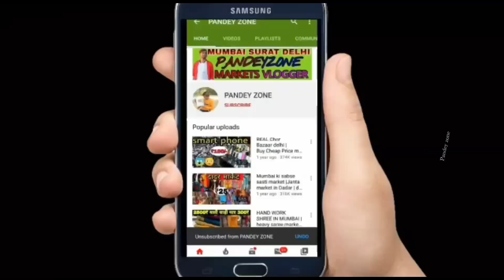₹65 साड़ी कपड़े क्वालिटी की गारन्टी / Saree wholesale market in Surat / Saree manufacturer Surat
Manish fabric

address_
                134,135, ground floor jash market Ring Road Surat

चेतावनी ,,,,,,,

चेतावनी:      केवल आपको विभिन्न उत्पादों और सामग्रियों के बारे में बाज़ार की जानकारी प्रदान कर रहा है। मेरा चैनल किसी भी तरह से कोई भी प्रदत्त पदोन्नति नहीं कर रहा है। और सामान खरीदते समय ग्राहक सतर्क रहें, किसी भी सामान को खरीदने से पहले और किसी भी लाभ या हानि के लिए गुणवत्ता की जांच करना आपकी जिम्मेदारी होगी। pandeyzone channel और YouTube किसी भी चीज़ के लिए ज़िम्मेदार नहीं होंगे। किसी भी सामान को खरीदने से पहले सावधानी बरतें